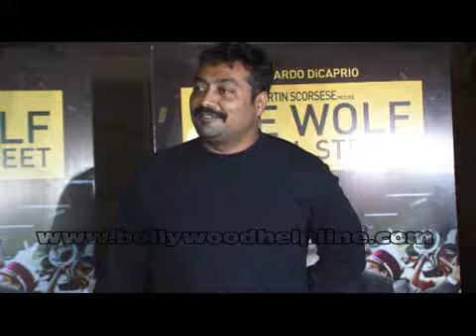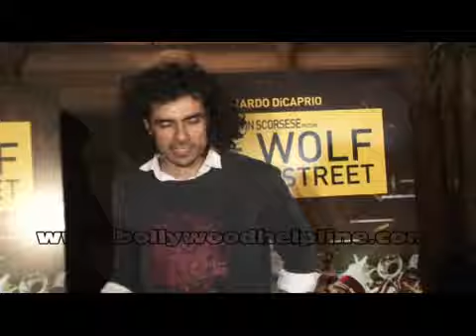Anurag Kashyap Host Special Screening Of Hollywood Film 'The Wolf Of Wall Street'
Anurag Kashyap, Imtiaz Ali, Kay Kay Menon, Anushka Sharma, Naseeruddin Shah, Arunoday Singh and many more were present at the Premiere Of Movie The Wolf Of Wall Street